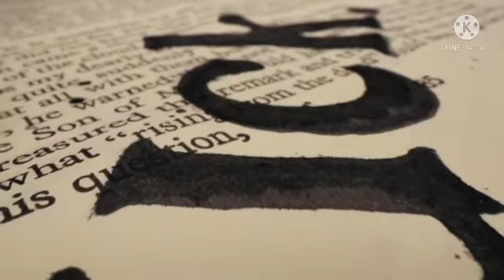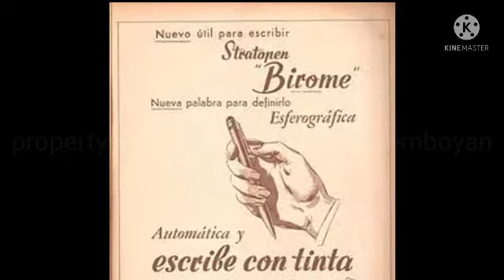SEJARAH PENEMUAN BALLPOIN OLEH SEORANG JUNALIS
Sekedar berbagi dan menambah wawasan tentang sejarah di temukannya ballpoint atau pulpen oleh seorang jurnalis Hongaria,selamat menyaksikan semoga berkenan.